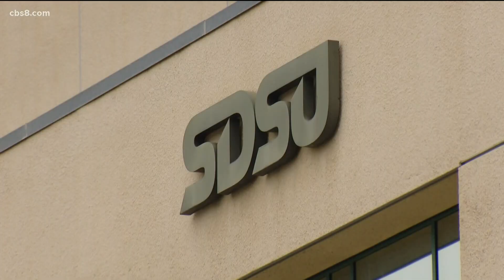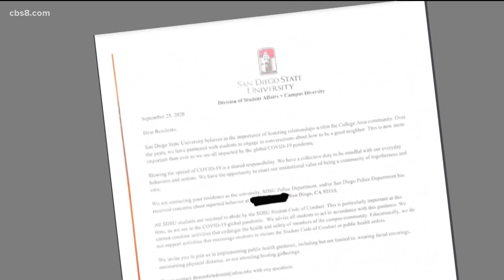San Diego State neighbors sound off about out-of-control pandemic parties